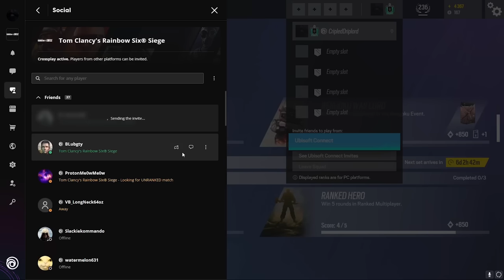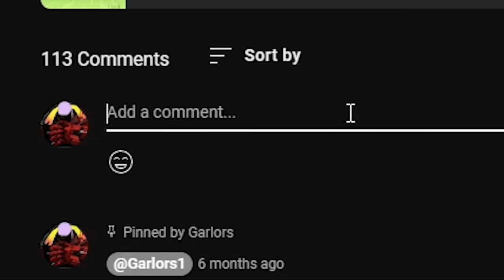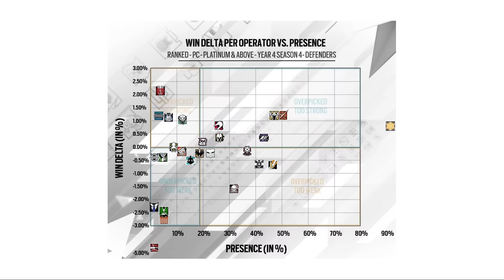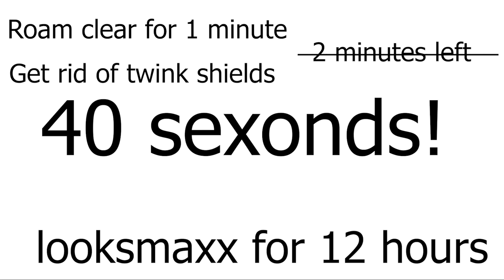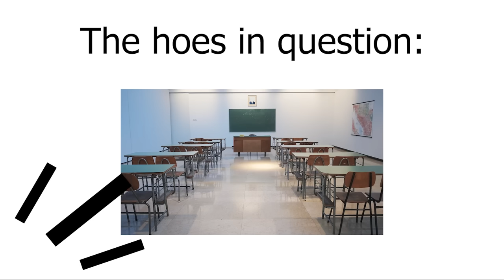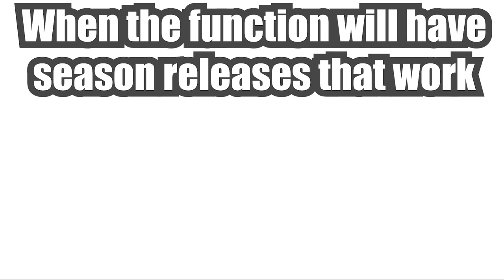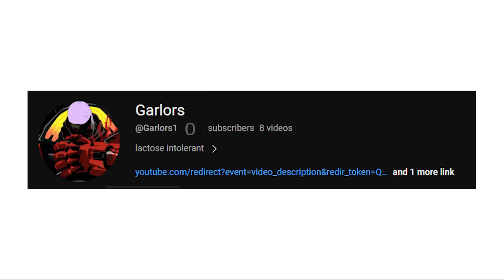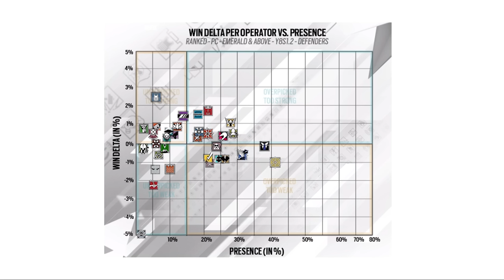The GENIUS Decision That Revived Rainbow Six Siege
Garlors speaks about the genius decision that revived Tom Clancy's Rainbow Six Siege. With the recent release of Heavy Mettle many players have been outraged at the state of Tom Clancy's Rainbow Six Siege's servers, but in this video Garlors talks about the comeback story from zero to hero. from a game that would reach barely 20,000 peak players world wide to more than double the player count, Tom Clancy's Rainbow Six Siege is a case that must be studied. But what is the Genius decision that revived Tom Clancy's Rainbow Six Siege? (this is what we in the bizz call suspense)